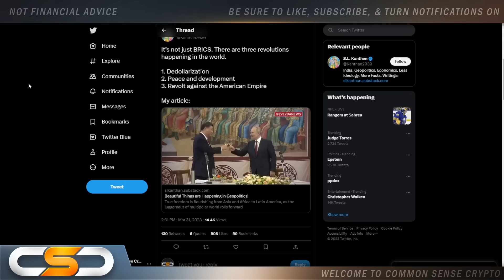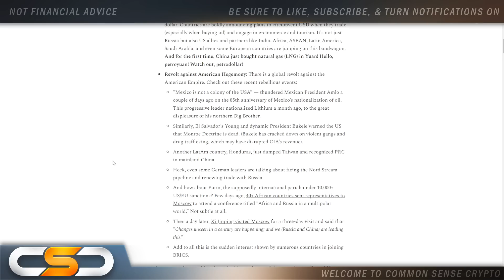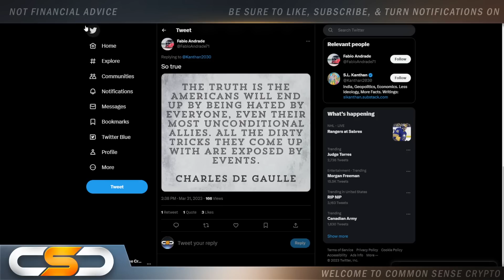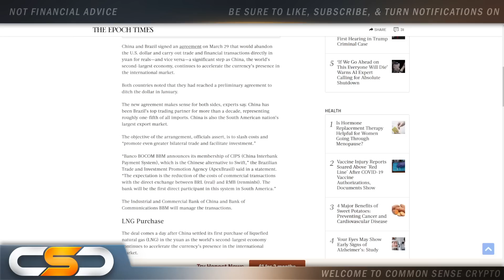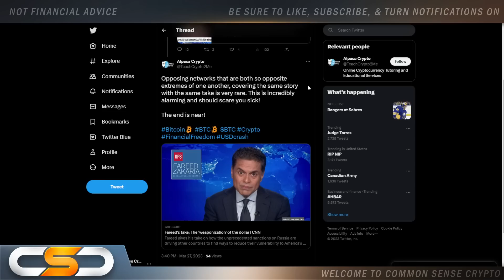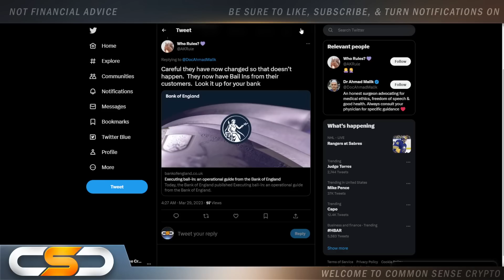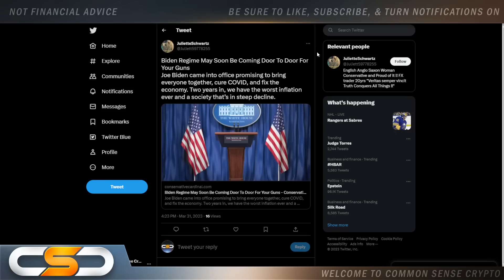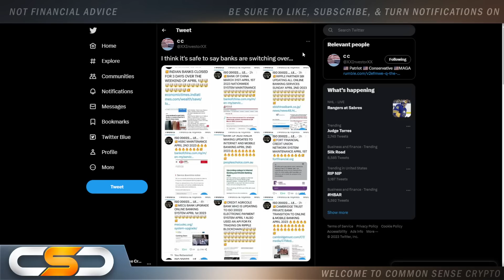🚨RIPPLE XRP USD IS DYING WAKE UP!🔥🚨EVERYTHING IS ALIGNING XRP WILL RISE😱DISTRACTIONS ARE AMPING UP